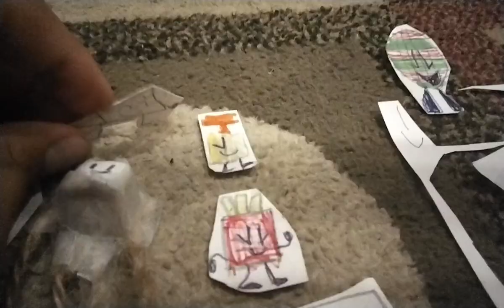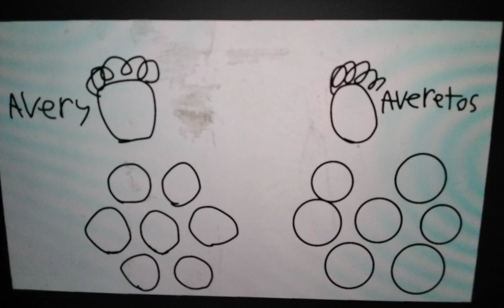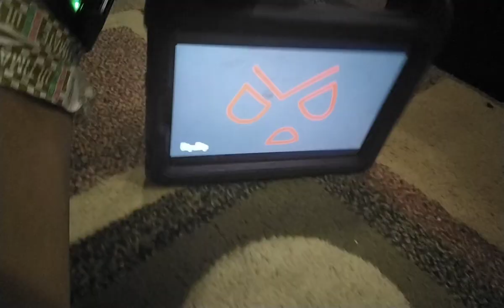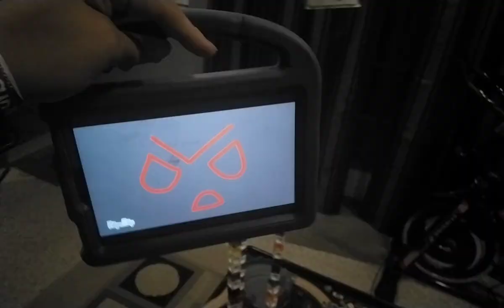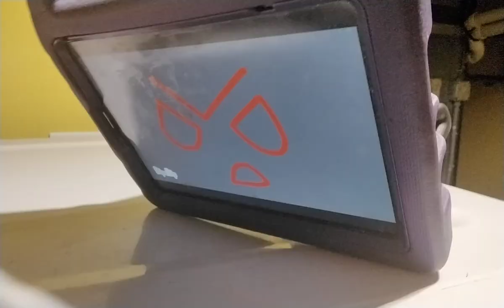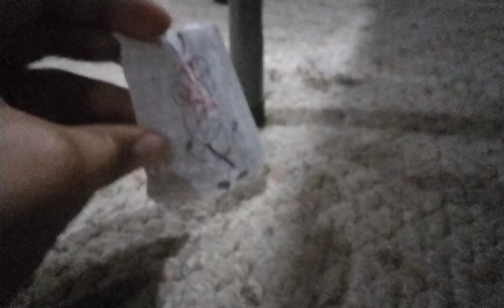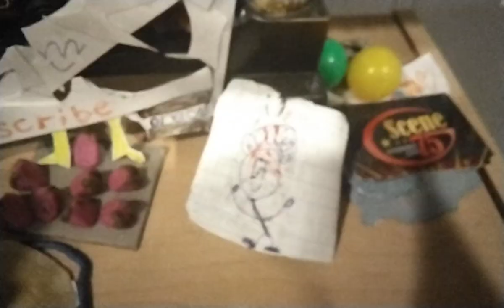paper objects to take 19 episode 12/the Revenge plan